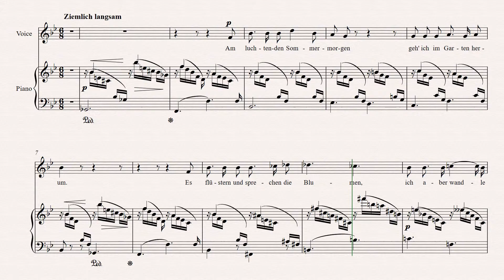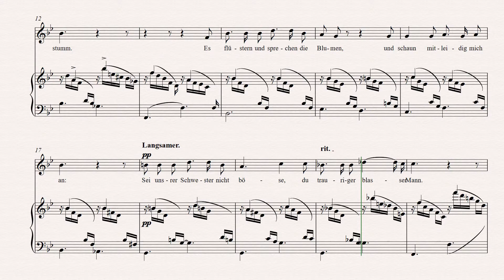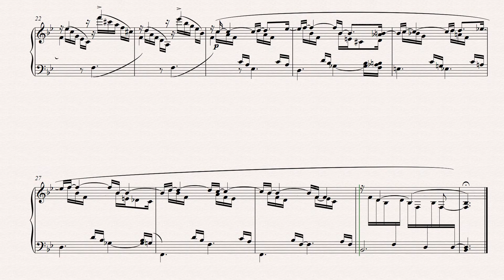Am leuchtenden Sommermorgen (R.Schumann) Karaoke / Piano accompaniment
I primarily work on sheet music for voice with piano and choir scores.

Iskljucivo radim partiture za glas sa klavirskom pratnjom ili horske deonice.